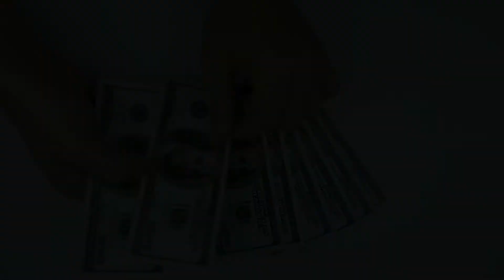A Simple Step-By-Step System To Create a $500+/day Online Income (Working From Home)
Build a Successful Online Business and
Change Your Life from the Comfort of Your Own Home!

 A Simple Step-By-Step System Reveals How To Create a $500+/day Online Income (Working From Home)

✔ Learn how to generate large commission checks by building your first super-simple "impulse" webpage
✔ Then scale it from $500/day.. to $1k/day... to $2k/day - and beyond...
✔ While simultaneously creating REAL online assets that can also be flipped for profit.

This is the fastest and cheapest risk-free way we have EVER seen
to build a REAL business from the ground up.

It is really easy to get fast results because it is so quick to go from START to LIVE to INCOME..
and it is very possible to create an annual income of up to $100,000.